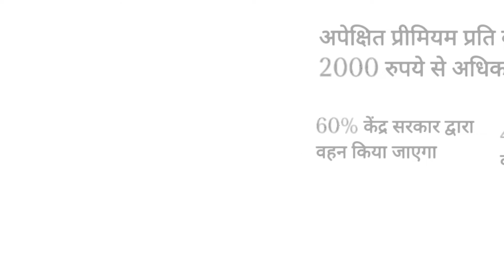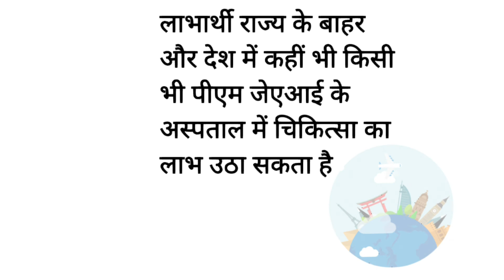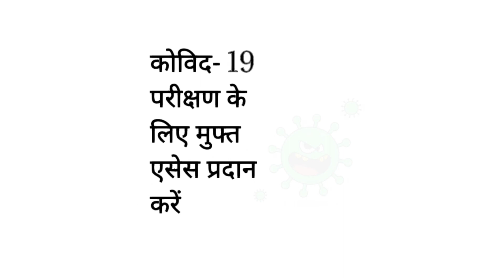प्रधान मंत्री जन आरोग्य योजना (PM JAY)# आयुष्मान भारत योजना- Dr. Amit kumar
Boon for poor family health insurance